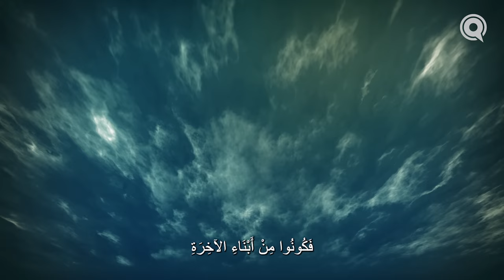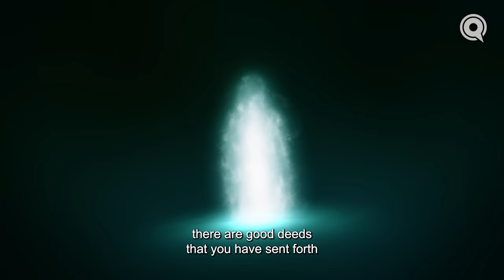Trailer | Judgment Day: Deeds that Light the Way, a Ramadan Series | Dr. Omar Suleiman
One day, you will die.
It won’t be the end, of course.
A blissful breeze under the shade of the Most Merciful may gently welcome you for a charitable hand you extended. Or anxiety and fear may grip your soul for a deed you did not repent from.

Every action you take in this life echoes a reaction in the next. Were you generous or withholding, kind or cruel, faithful or faithless? The Most Merciful multiplies reward, but is ever the Most Just, and every soul will receive what it has sent forth.

This Ramadan, join Dr. Omar Suleiman to glimpse into the eternity you are building. Learn what worldly actions will ease your reckoning and light your way on the path to Paradise.